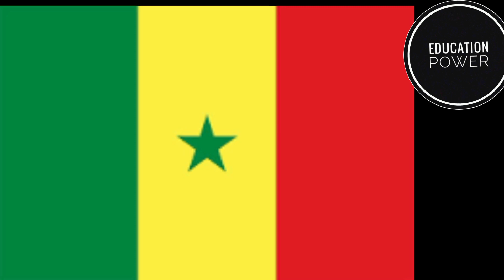Members of OIC Name and Capital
members of OIC